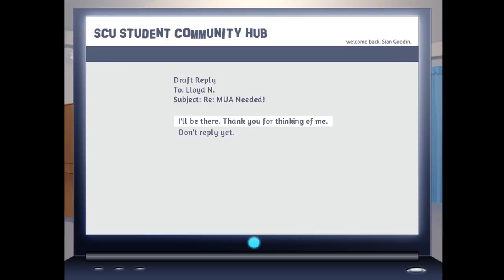Oh my! - BACKSTAGE PASS [Matthew Part 1]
Welcome to Let's Play Backstage Pass with Wren and Lyd on the Matthew route!!

Backstage Pass
Backstage Pass
Backstage Pass
Matthew
Matthew
Matthew